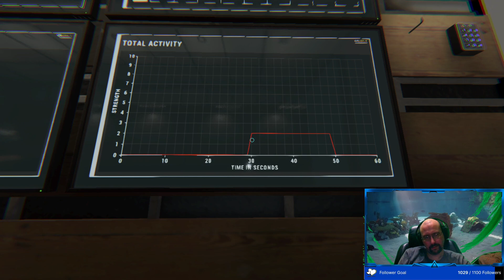Paranormal Paparazzi ¦ Phasmo Weekly Challenge